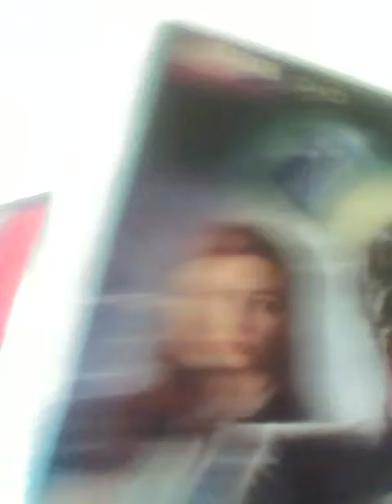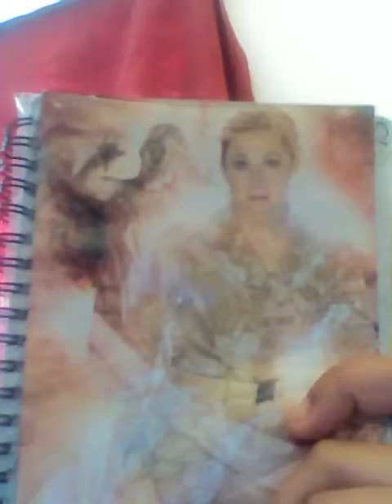My Top 5 Companions